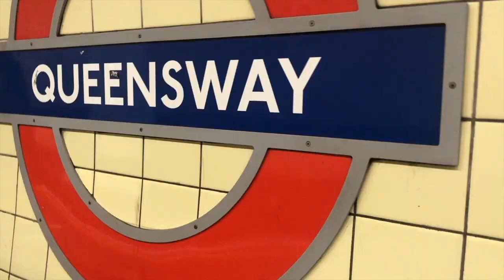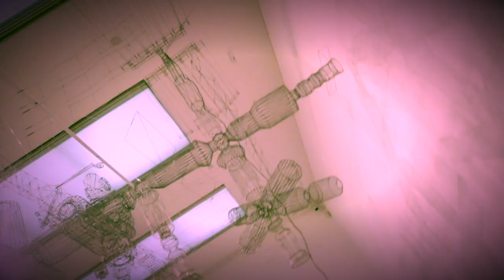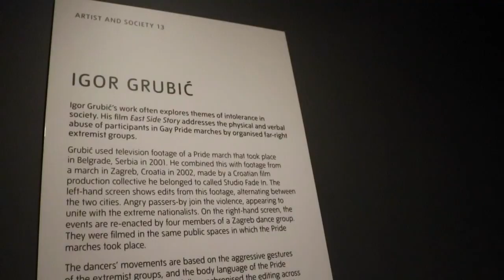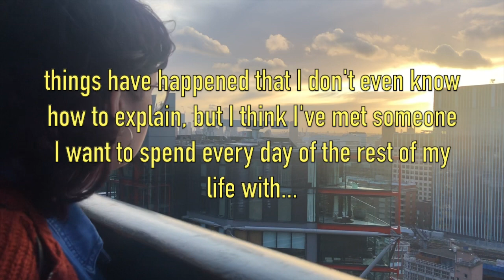Me and my Girlfriend went to tate modern (we know nothing about modern art)